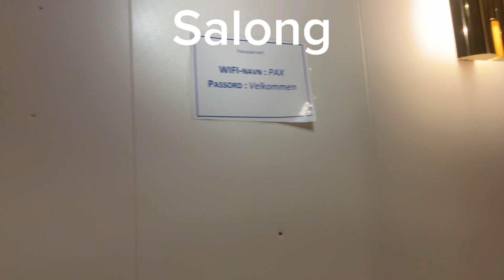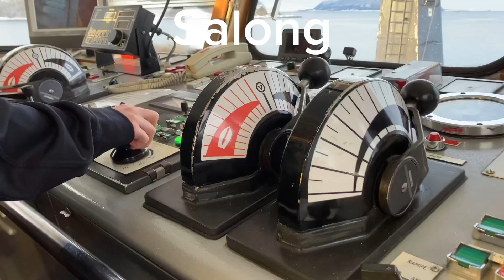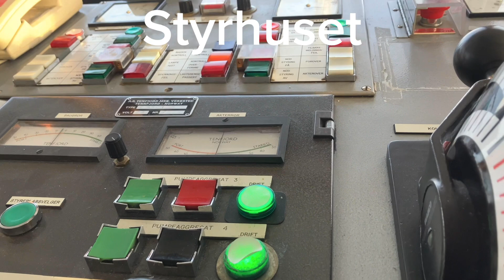M/F Bjarkøy | nå M/F Toppsund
Reserveferjen M/F Bjarkøy på rute 1056 menst M/F Haram er på Verft

Info
Andre navn M/F Vaggasvarre og M/F Gjemnes
Skipstype Bilferge
Bygget 1979
Flaggstat Tromsø
Registerhavn Tromsø
Rederi Torghatten nord
Kjøretøy 35 (med Hengedekk) 50
Toppfart 12 knop